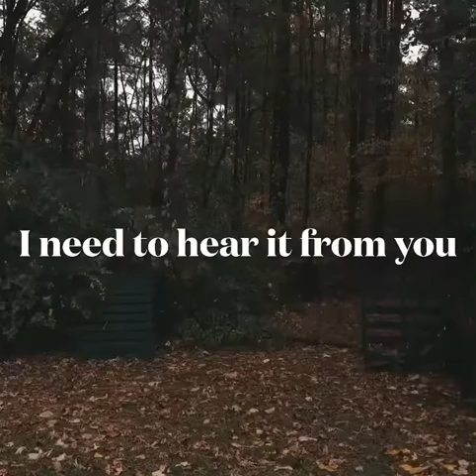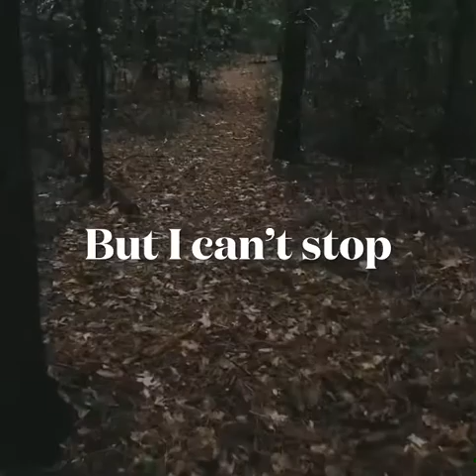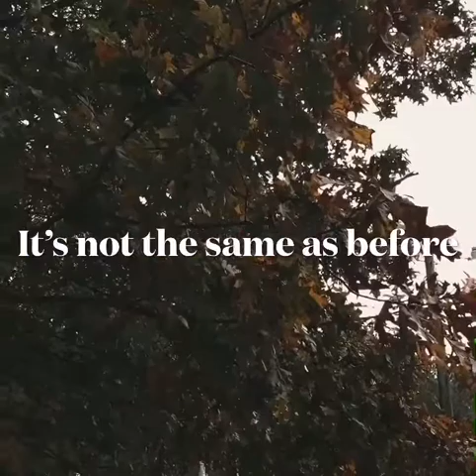Seracenoon - You (Official lyric video)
Official lyric video for the track “You” from the Demoralized - EP

Produced by Kosei